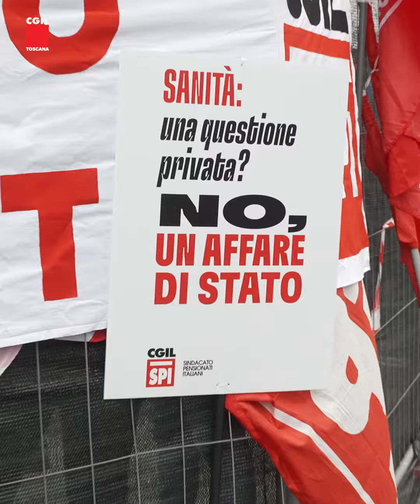"Adesso basta", la manifestazione Cgil-Uil a Roma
Sicurezza sul lavoro, difesa della sanità pubblica, equa riforma fiscale, tutela dei salari: sabato scorso a Roma la manifestazione Cgil-Uil